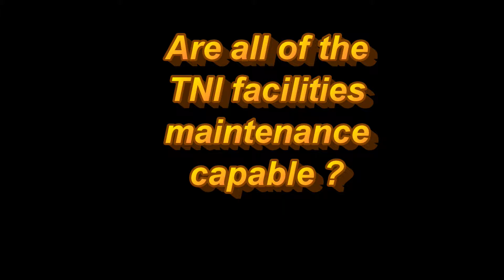Tom Lada 4 2018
Driver Recruiting